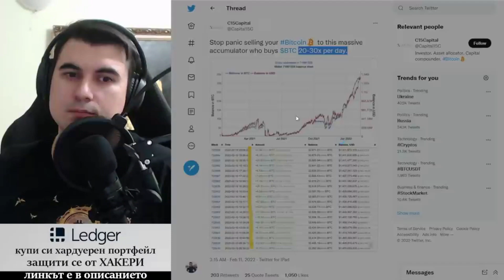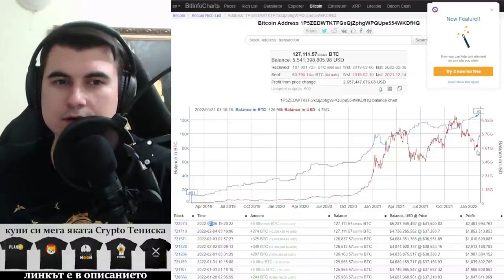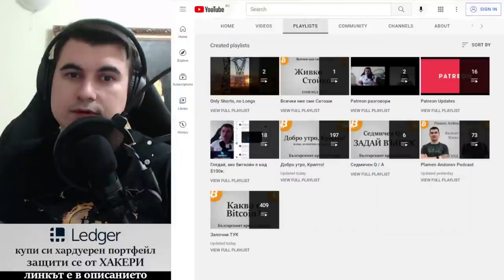Акумулатора - Купува Биткойн всеки няколко часа.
10% лихва в долари, 10-20% лихва в криптовалути - как да станете "Liquidity Provider" в Децентрализираната борса Uniswap

Закупете криптовалути от ДОКАЗАЛИТЕ СЕ борси:
1. Kraken - ЕДИНСТВЕНАТА крипто борса с БАНКОВ лиценз в света
2. FTX Exchange - един от най-агресивно развиващите се борси, с най-много медийни партьнроства, безплатно теглене от борсата до Ledger
3. Binance - най-голям избор на шиткойни - 10% по-ниски такси ако се регистрирате с този рефърал
4. Coinbase - Щатска борса, която вече е Publicly Traded Company (Получавате +$10 БОНУС като се регистрирате през моя линк и изпълните изискванията за търгуване)